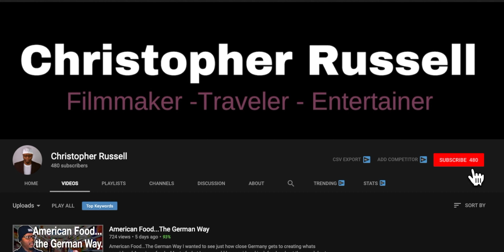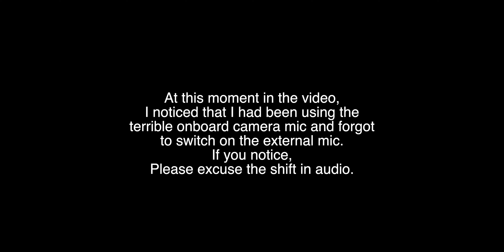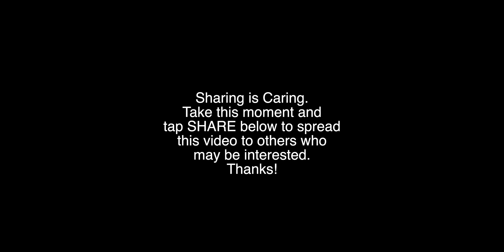Reasons THIS LANGUAGE Is Actually Beautiful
Here are my thoughts on why Gęrman is a Beautiful Language. I know many languages are considered nice and Gęrman is often considered harsh but I may be able to indeed show that Gęrman is a beautiful language. For some Gęrman is easy. For others Gęrman is difficult. Some even say Gęrman is an angry language but to me Gęrman is beautiful. Watch the video to see why.

The equipment that I use and recommend:
- Canon 80D Camera only
- Canon 80D Bundle
- Tycka Compact Travel Tripod
- YONGNUO 50mm F1.8 Prime Lens
- Wasabi Batteries (2) w/Charger
- TAKSTAR Microphone
- Neewer Deadcat Windscreen
- SanDisk Extreme Pro 128GB SD Card
- Altura Camera Backpack
- Neewer Dimmable LED Ring Light
- DJI Osmo Mobile
- Boya by M-1 Mic
- Bose Soundlink Mini II
- Sony PS Vita
- Denon AH W150BK Ear Buds
- Anker Astro E7 Battery